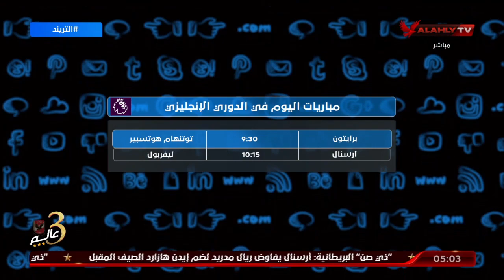تعرف على مواعيد مباريات اليوم في الدوري المصري والدوريات الأوروبية | التريند